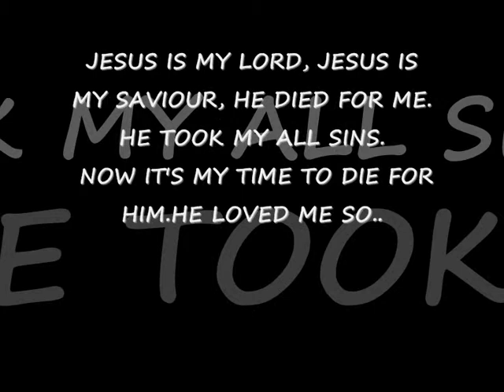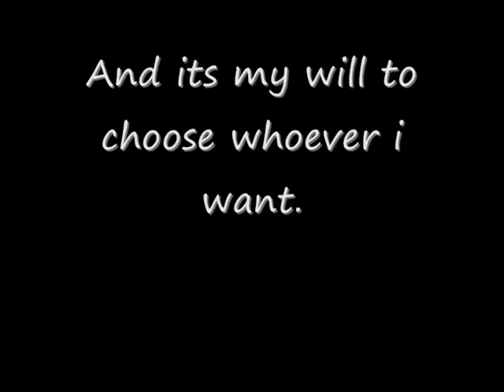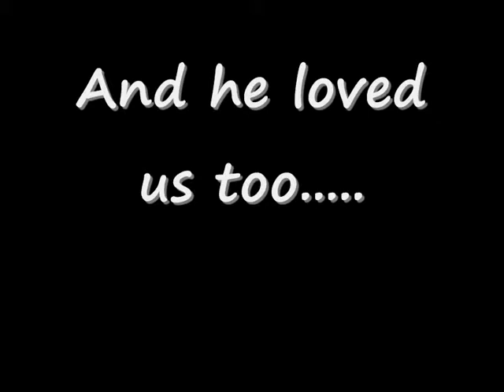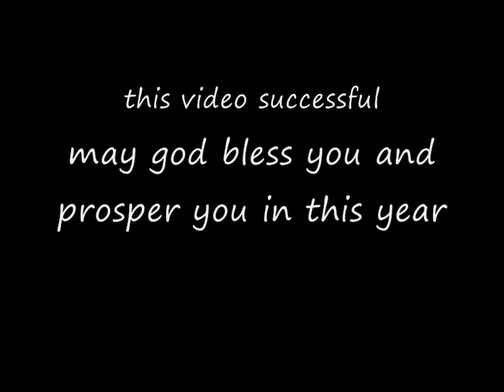MAYA 003 (Give them the Value)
God has created many things & God has created them also & God loves them as HE loves us. So please do not hate them because God has made us as HE is.